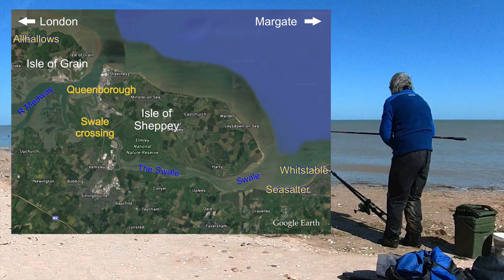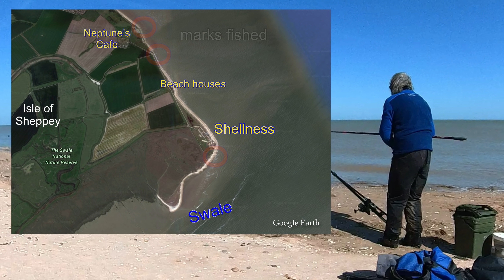Catch Fish from Sheppey: SHELLNESS REVISITED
Three spring, daytime sessions (recorded on 29.03.21, 04.04.21 and 07.05.21) on the Isle of Sheppey (Kent, UK) at Shellness. I fished different marks to ones I had visited previously and had mixed results. I initially fished for flounders, but settled for whatever I could catch. The rationale behind approaches, changes made and the rigs used, are covered. A valuable lesson was learned at the end.

This video is part of a series on catching fish from Sheppey - click on the link below for the full playlist - including the video of my previous sessions at Shellness:

A related series on Southend-on-Sea, Essex (UK), dealing with fishing marks near the mouth of the Thames Estuary

A big thank you to those who have already done so.